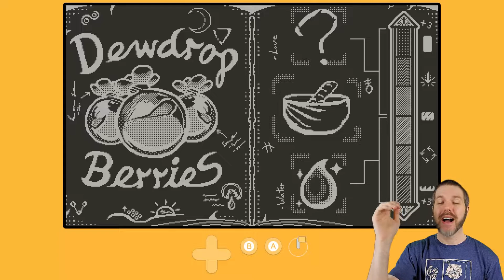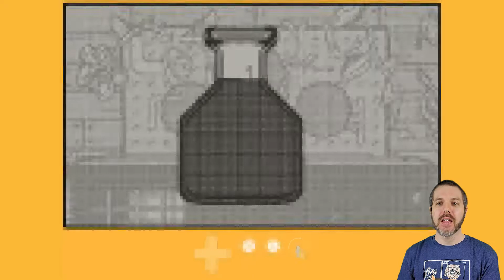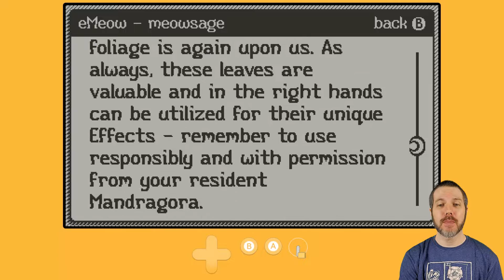Spellcorked! - Playdate Season One (Week 9)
Destination Playdate is a channel dedicated to coverage of the handheld gaming console from Panic Inc. Hosted by Attack Slug, with 10 years of YouTube experience and 30+ years gaming knowledge.
In this laid-back magical gig economy crafting game, you are a recently-graduated young witch trying to thrive in a digital age. With a bit of help and a lot of love, fulfill potion orders for people you never meet, and try to get the best reviews you can!